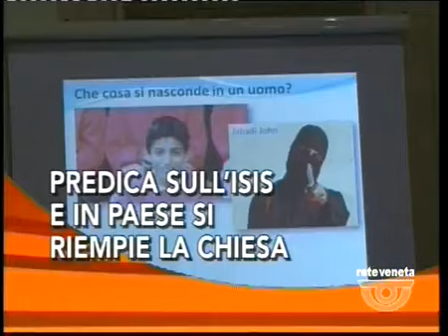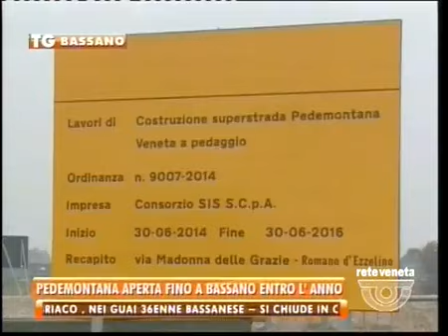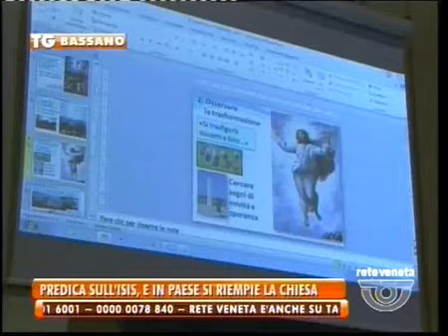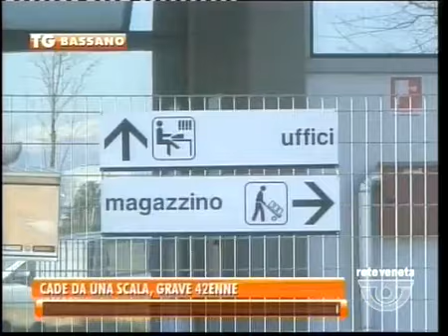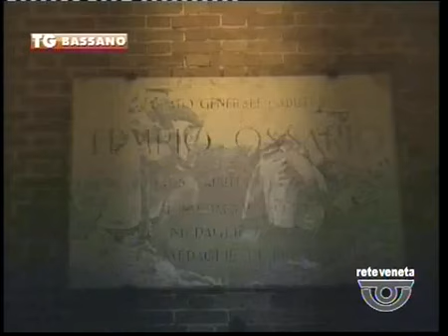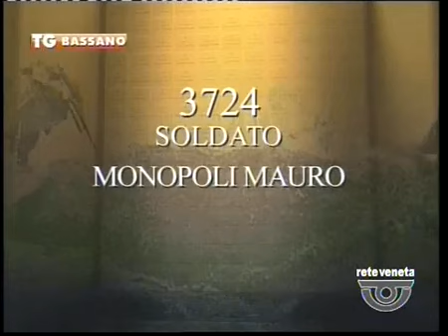TG BASSANO - Edizione completa martedì 3 marzo 2015